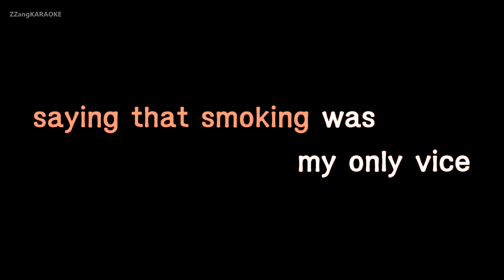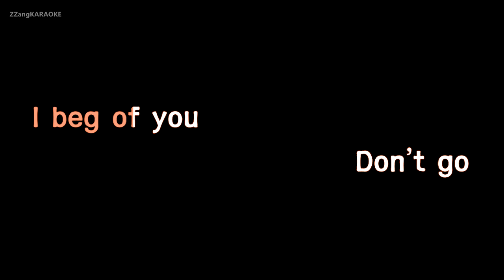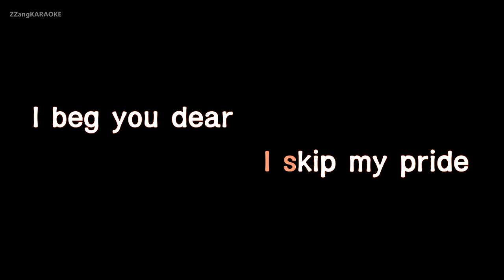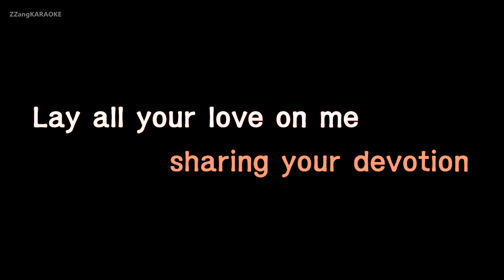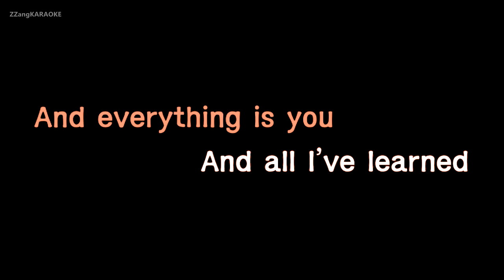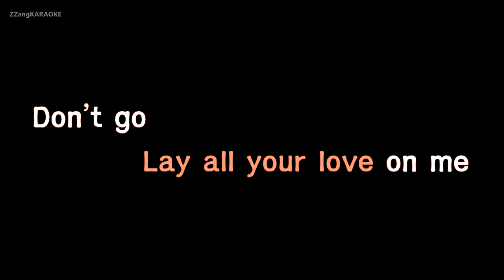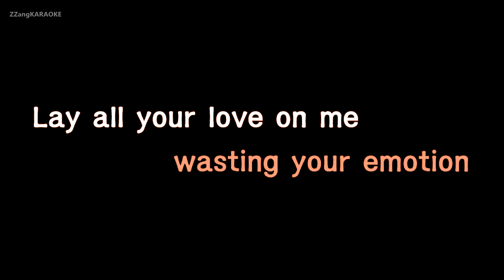ABBA-Lay All Your Love On Me (Karaoke Version)